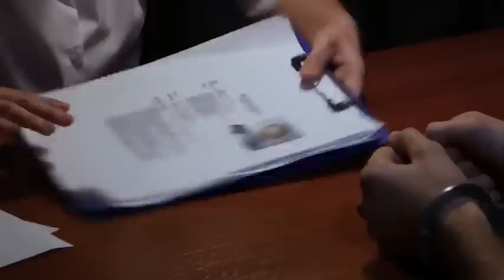ИНТЕРПОЛ-САМАЯ АДЕКВАТНАЯ ОРГАНИЗАЦИЯ В МИРЕ.